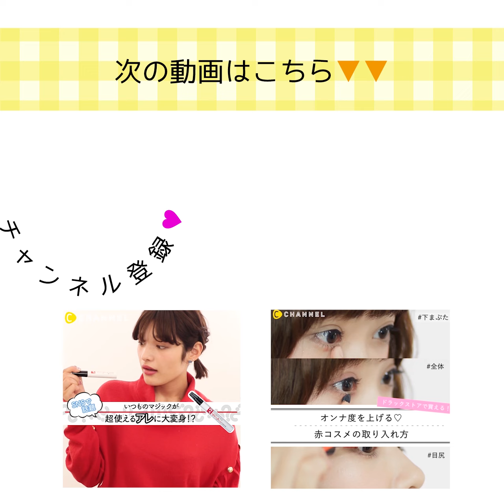噂のゴールドリップ使ってみた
噂のリップが気になる！ゴールドリップ使ってみた

今噂のゴールドリップ。
単色使い以外にどんな色と合うの？
みんなのギモンを解決♡

ゴールドリップ…マジックリップスパークリングゴールド（口紅）

ベージュ系…LUNASOL フルグラマーリップ 40 ソフトレッドローズ
レッド系…FASIO カラーフィット ルージュ RD-421
青みピンク系…コフレドール ピュアリーステイルージュ PK-313
オレンジ系…Visee AVANT マルチスティックカラー 004

出演 : Nina

②モテ最前線♡透け感リップはコレ！
ルナソル2017年新作リップ全５種類塗り比べしてみました！

③今夏はこれ！ETUDE HOUSEカラフルティント
これからにオススメなエチュードハウスのカラフルティント♡